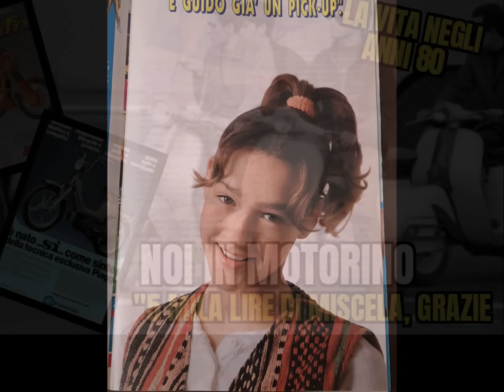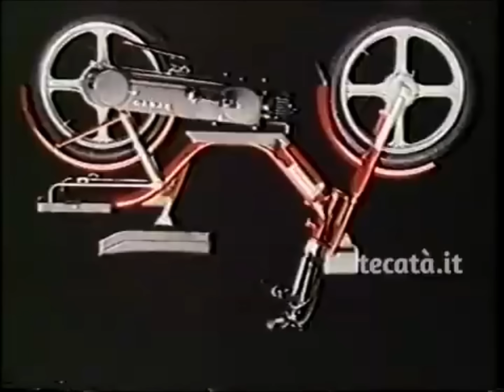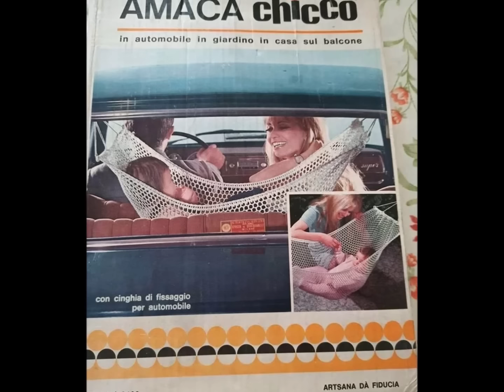🛵 La vita negli anni 80 - Noi, in motorino senza casco 🛵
E con 5 mila lire di miscela andavi in capo al mondo... o comunque fino all'isolato accanto.